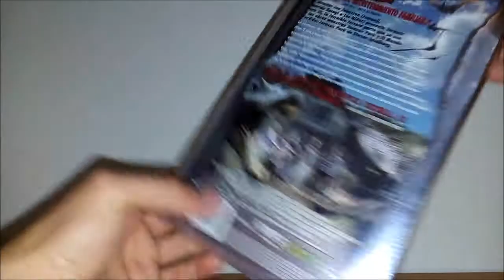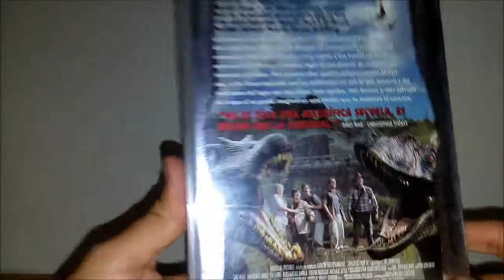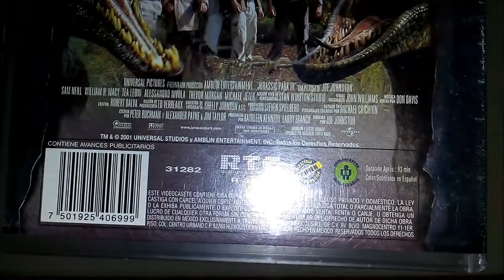Update: Mi Búsqueda de Tesoros 11 ¡DE REGRESO AL PARQUE!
Ahora la tercera parte jurásica